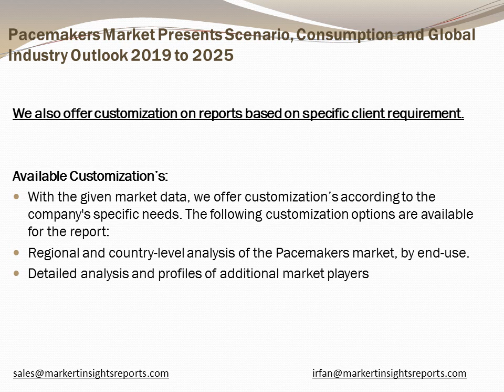Global Pacemakers Market Research Report 2019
Inquire for Pacemakers Market Research Report with in Depth Industry Analysis and forecast till 2025